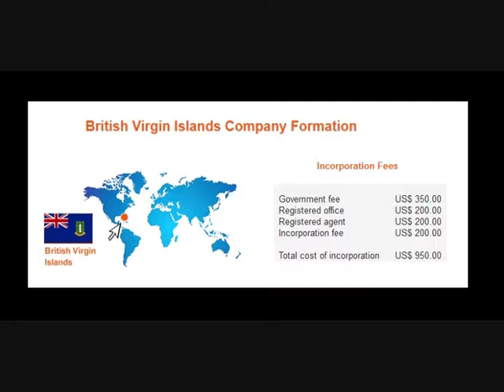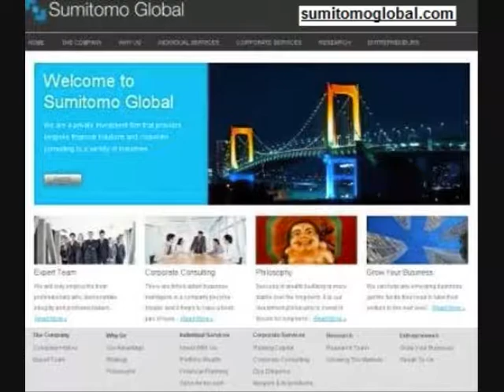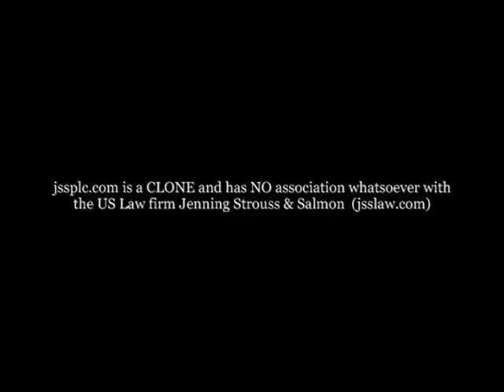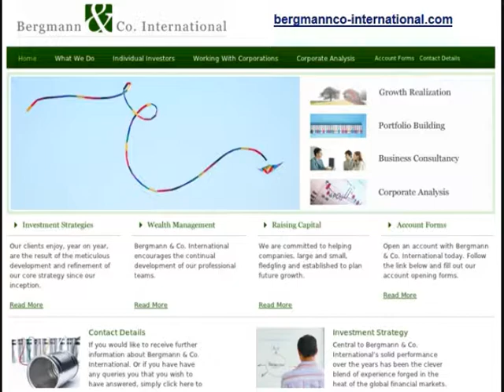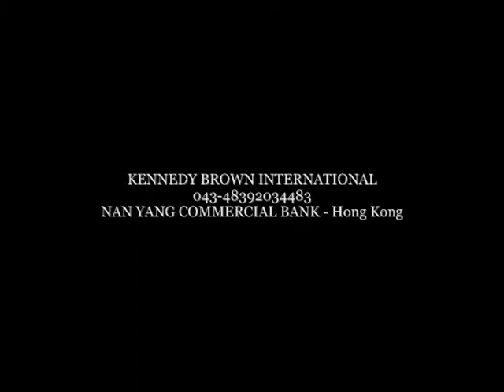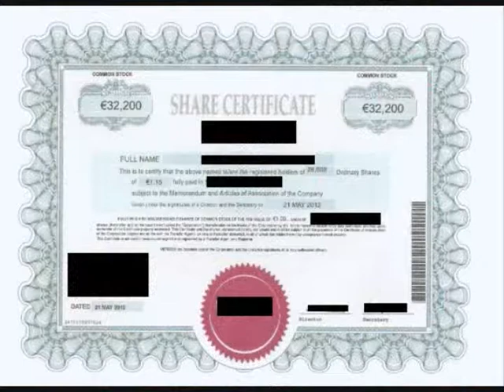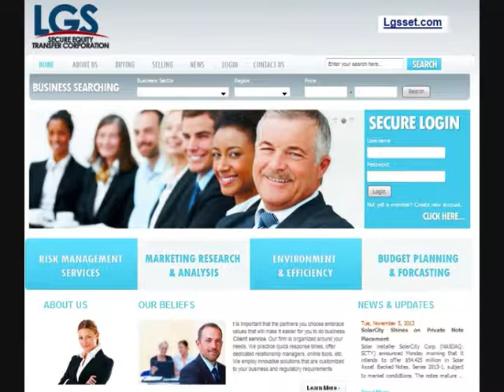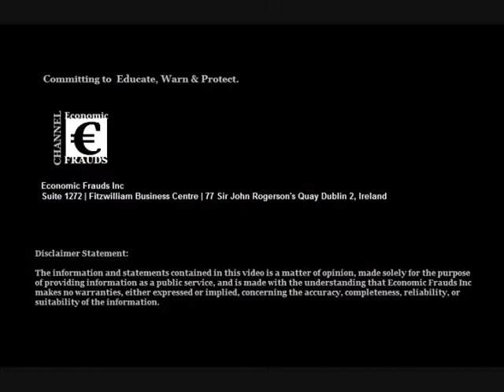THDG stock - Thermal Dynamic Gold Group UNCOVERED by Economic Research & Analysis Inc.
Thermal Dynamic Gold Group Ltd thermaldynamicgold.com  has developed techniques and technology that is a paradigm shift in the processing and extraction of the elemental noble metals. (revolutionary thermal technology)

Victims of the following websites are contacted by the phone and emails through fictitious stock brokers of  fictitious or cloned securities firms and a non existent financial authorities and their representatives.

Their victims in reality never invested in anything, they just become a shadow supporters of  criminal organization which actively operate in several countries around the globe.

The only real thing is the existence of this criminal organization,
together with the beneficiary bank accounts of their shell companies.

PROSPECT ENCORE LIMITED
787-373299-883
HANG SENG BANK LIMITED - Hong Kong

LEVINS LIMITED
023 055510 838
HONGKONG AND SHANGHAI BANKING CORPORATION - HONG KONG
The domain jssplc.com is a CLONE of US Law firm  has NO association whatsoever with the genuine JENNING STROUSS & SALMON  jsslaw.com

Please note that caiscllc.com is a CLONE  and has NO association whatsoever with CAIS Capital LLC (caisgroup.com) - SEC registered firm.

Parker & Masters LLC  - New York pandmllc.com

the website wampumgllc.com is a CLONE of  WAMPUM GROUP LLC and has no association whatsoever with an US and SEC authorized firm previously named WAMPUM GROUP LLC

PREMIUM PRIORITY PARTNERS CO., LTD.
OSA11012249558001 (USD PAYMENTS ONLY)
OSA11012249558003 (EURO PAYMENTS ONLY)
Shenzhen Development Bank Co., Ltd

GLOBE EXPRESS LIMITED
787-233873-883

ACCESS EXPRESS LIMITED
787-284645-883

ACCESS EXPRESS LIMITED
Mega International Commercial Bank Co., LTD.
Taipei Taiwan

KENNEDY BROWN INTERNATIONAL
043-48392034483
NAN YANG COMMERCIAL BANK - Hong Kong

EXCHANGE MARKET LIMITED
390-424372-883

EXCHANGE MARKET LIMITED
Australia and New Zealand Banking Group Limited Hong Kong

FLAGSHIP LIMITED
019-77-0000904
Union Bank of Taiwan - Taipei Taiwan

Eureka Consulting Ltd or Eureka Consultancy - Shenzhen
Eureka Consulting ltd -
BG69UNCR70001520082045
Raiffeisen bank, Romania

EUREKA CONSULTING LTD
BG69 UNCR 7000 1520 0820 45
UniCredit Bulbank, Bulgaria

MICROLOGIC INTL. MGT. INC
ASIA UNITED BANK QUEZON CITY Philippines

Foerster Consulting - Shanghai
BMI Finanial Solutions Hong Kong and US bmifinancialsolutions.us
First American Trust Co fistamericantrustco.com (CLONE OF US FIRM)
Fisher Capital Management - Seoul fishercapitalmanagement.us
Foerster Consultants/ Financial Group foersterconsultants.us, foersterfinancialgroup.com
Gold Bridge Capital Inc (Clone of UK authorized firm) goldbridgecapitalinc.com
President Financial Group - New York presidentfinancialgroup.com
Jackson Smith Law firm LLC jacksonsmithpartners.com (CLONE OF US FIRM)
Mergers and Acquisitions Regulatory Board marg-gov.org (FICTITIOUS US AUTHORITY)
LGS Secure Equity Transfer Corporation - Hong Kong  lgsset.com
Mason-Kent Partners New York Hong Kong masonkentassociates.com
Morgan Brookes morganbrookes.us
Reliance Financial Group (clone of US firm) reliancefinancialgroup.us
SHAW Capital Management - Seoul shaw-capital.us
TCM Financial - New York (clone of inactive US firm) teamtmc.com
Paradigme Consultants - Law firm paradigmeconsultants.us
Strathclyde Associates - Seoul strathclydeassociates.us